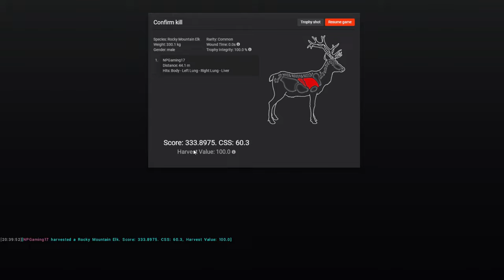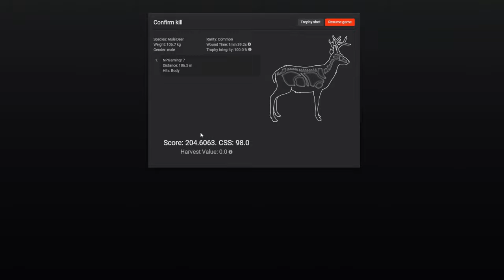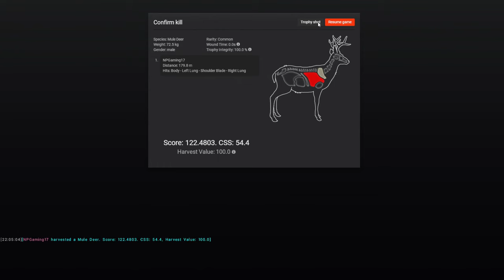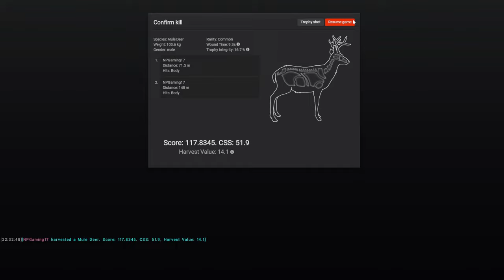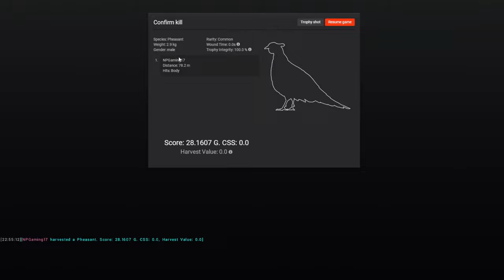TheHunter: Classic | Hunting Big Males with Zach_0_Matic!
Today a new guest joins us in Timbergold Trails in search of big elk and mule deer!